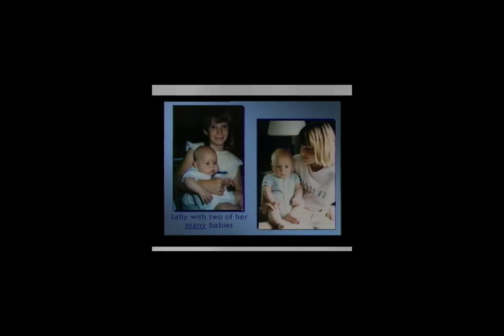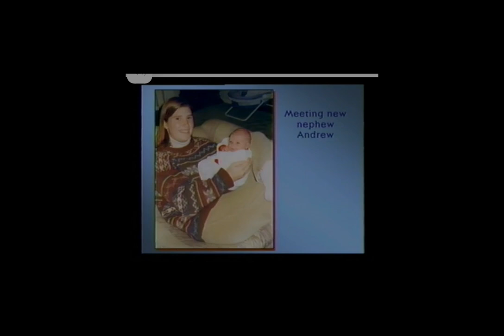Better version of my mitochondrial disease story.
I went from extremely athletic to ventilator dependent.   My husband left me and took the kids back to his home country of Scotland.